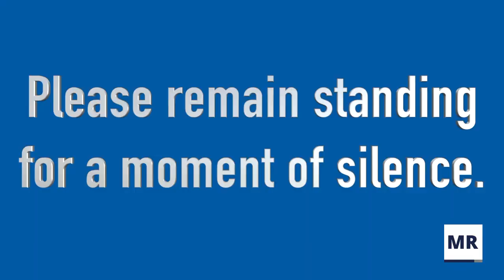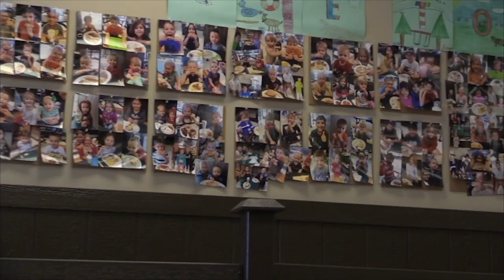The Morning Roar 9/13/18